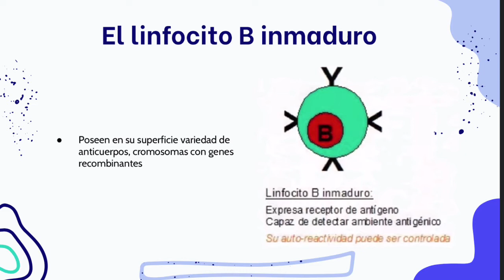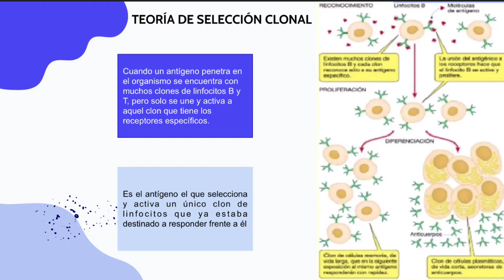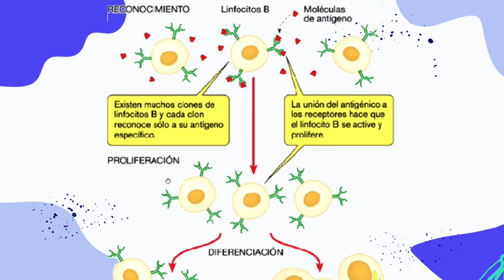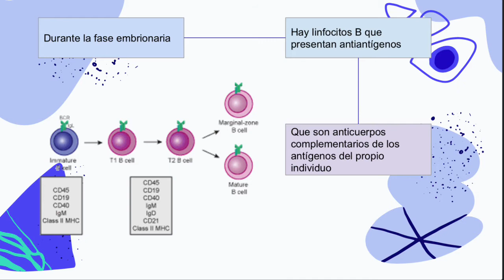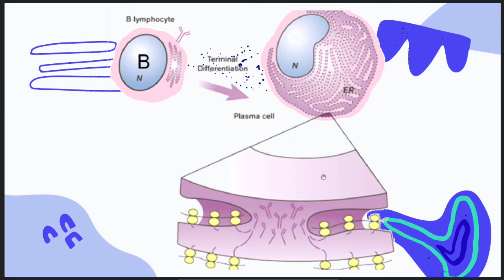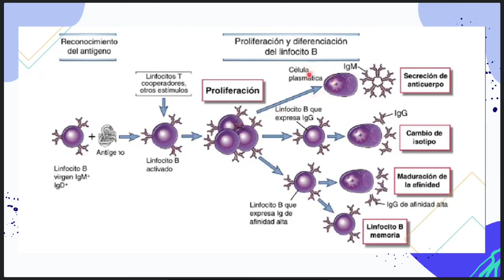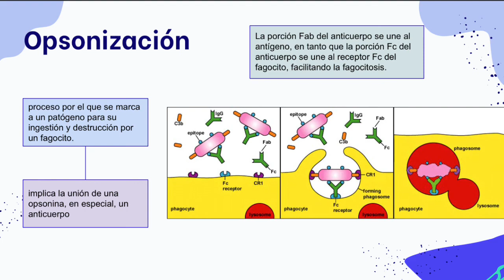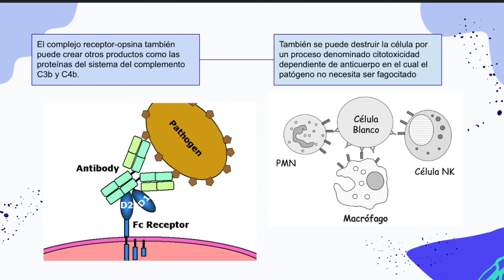Mecanismos efectores de la respuesta inmune específica | pt 2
UAT Facultad de Medicina de Tampico "Alberto Romo Caballero"

Rigoberto Lara de la Torre. Grupo 4to "E"

Inmunología